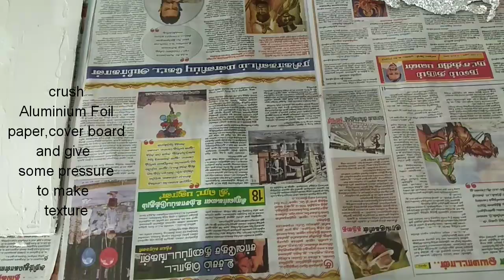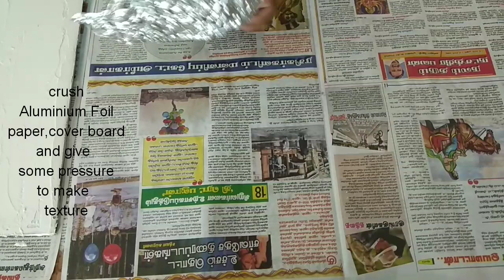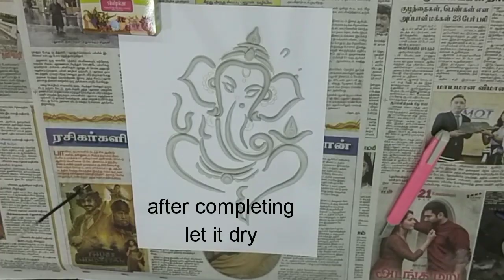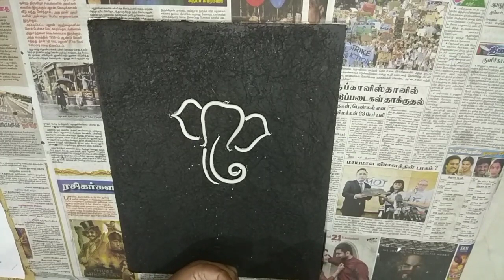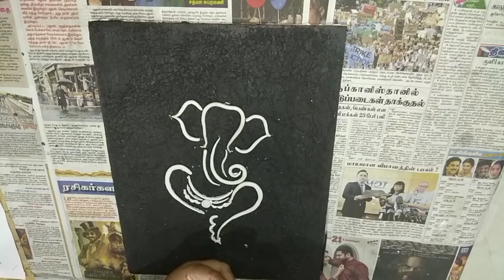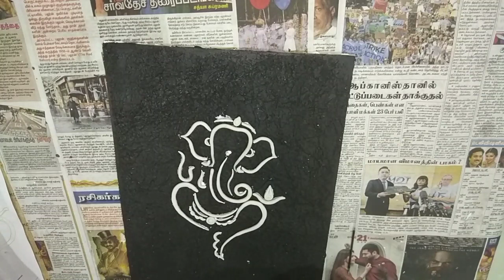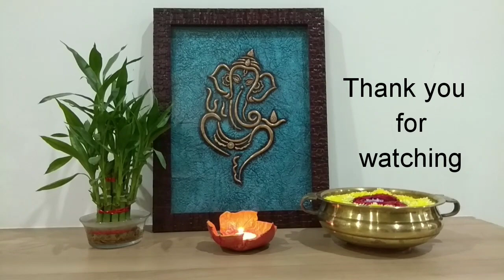Ganesh Mural painting/simple wall decor using modelling clay/DIY Ganapathy Mural Art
In this video I made a simple, elegant Ganesh  Mural  in a textured background.
Material used:
Ply board
Wall putty
White glue
Shilpkar clay
Blue metallic, bronze, black acrylic colour
Aluminium foil